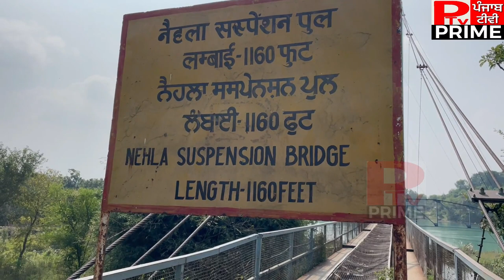क्या आपको पता है कि नंगल के करीब नैहला पुल या हंडोला ब्रिज क्यों और कब बनाया गया था?